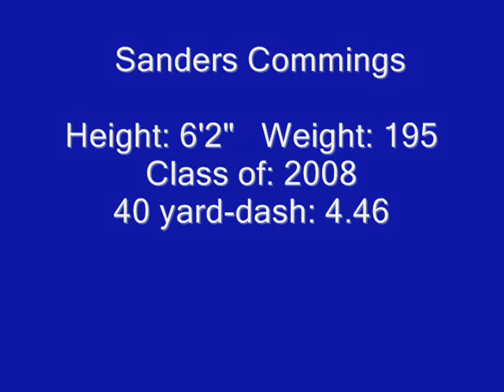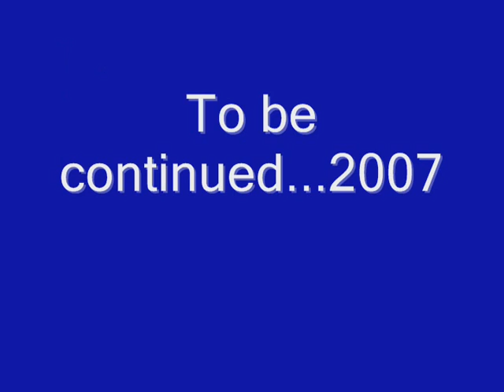Chandler Hall Productions- The amazing...Sanders Commings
Nasty College Football recruit